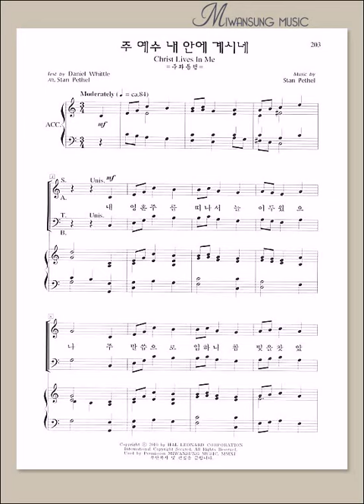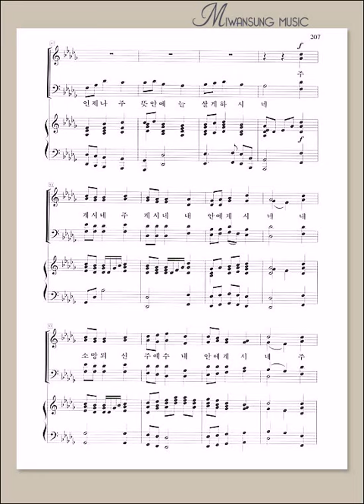하이라이트 20집 / 주 예수 내 안에 계시네 / 테너파트